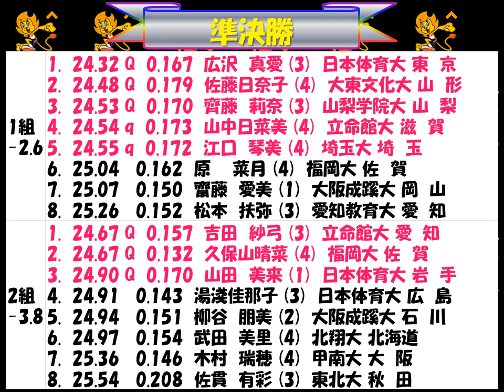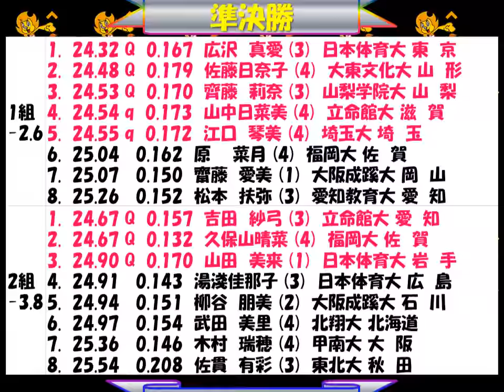全日本インカレ2018 女子200m 優勝：広沢 真愛 日本体育大